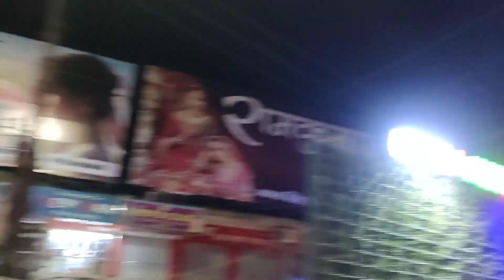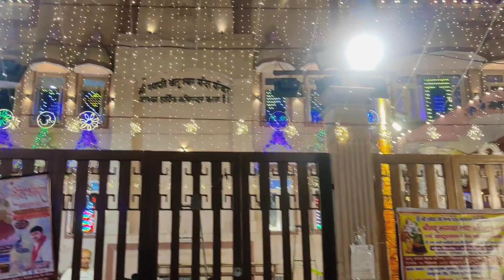जन्माष्टमी की तैयारी हुई शुरू or 50k Subscribers hua Complete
Janmashtami
Janmashtami decoration
Janmashtami Puja
Janmashtami celebration
Janmashtami ki puja
shiv chowk muzaffarnagar
muzaffarnagar
muzaffarnagar Balaji dham
Janmashtami muzaffarnagar
Janmashtami ka vrat
Janmashtami kab hai
Janmashtami ka mela
muzaffarnagar ki Janmashtami
Shree Krishna janmotsav
Shree Krishna janmotsav muzaffarnagar